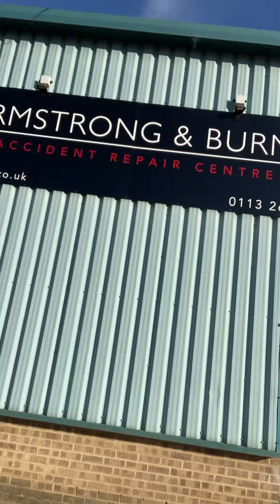Leeds we have arrived 💥💥💥